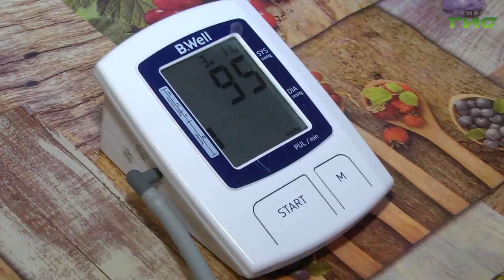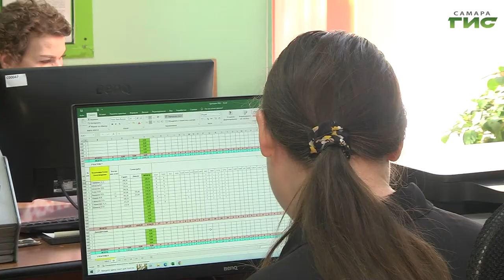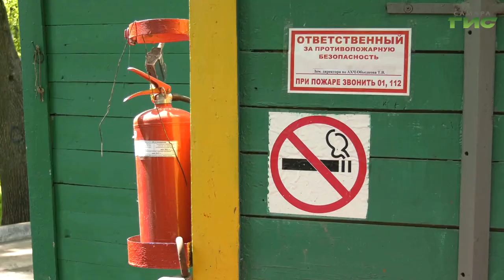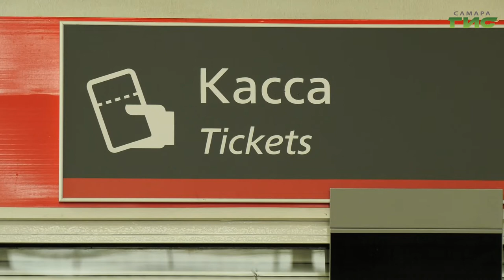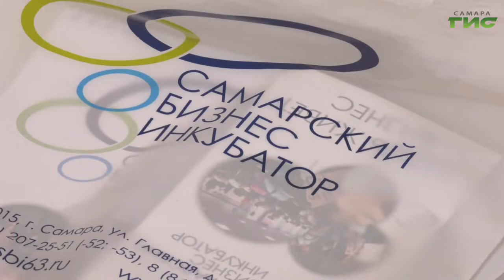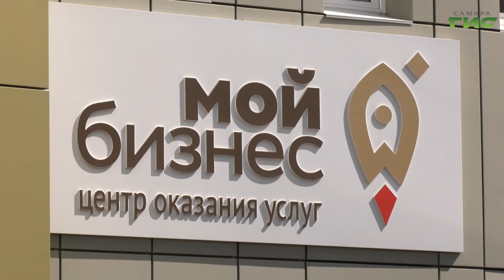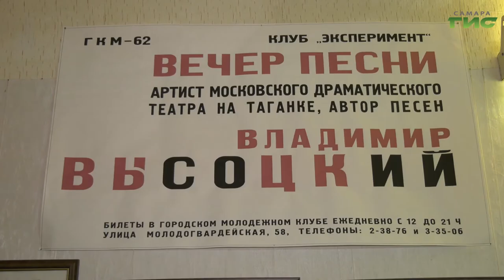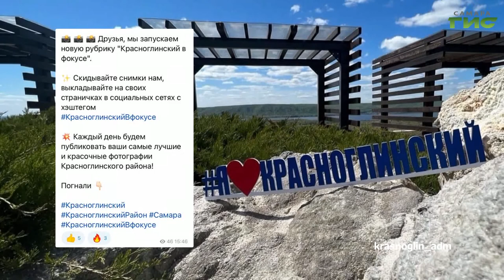"События" от 26.05.2022 (вечер)